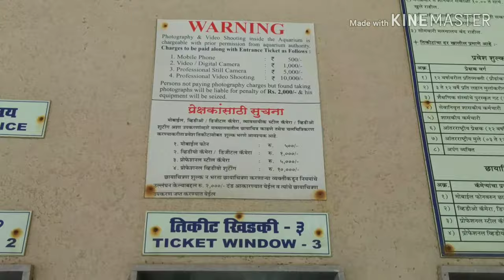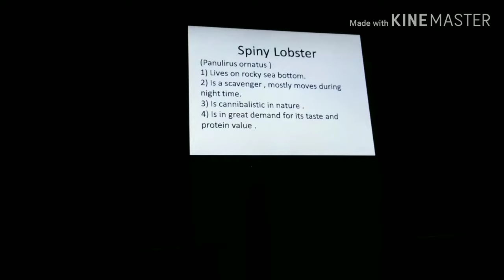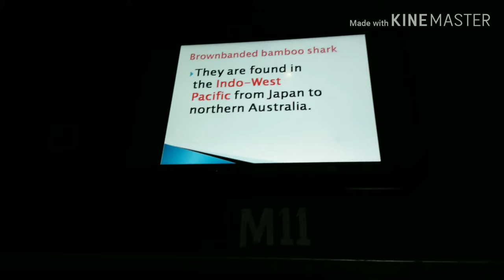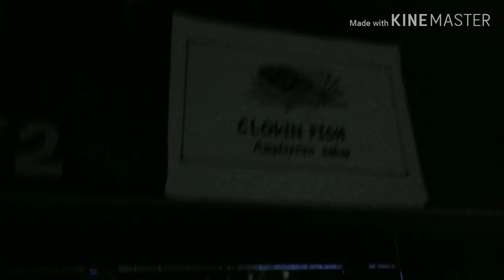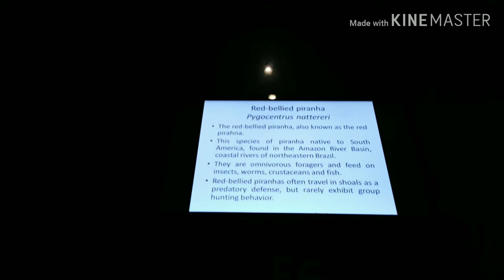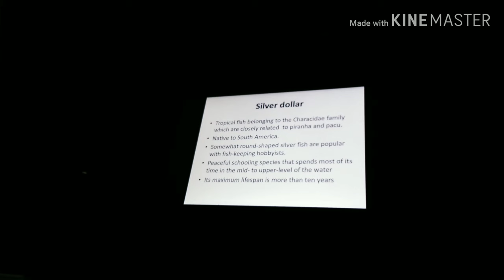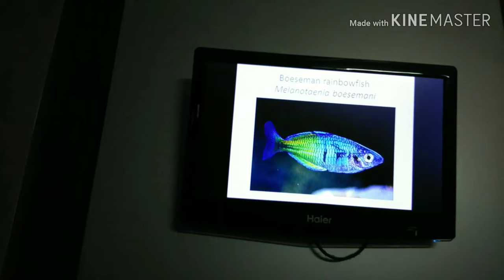| मुंबई का सबसे बड़ा और पुराना मछली घर | GIRGAON CHOWPATY | TARAPOREWALA AQUARIUM | MARINE DRIVE|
Taraporewala Aquarium is India's oldest aquarium and one of the city's main attractions. it hosts marine and freshwater fishes. The aquarium is located on Marine Drive in Mumbai..  It was re-opened after renovation on 3 March 2015. The renovated aquarium has a 12-feet long and 180 degree acrylic glass tunnel.The fish will be kept in large glass tanks, which will be lit with LED lights.

2,000 fishes of over 400 species and has been renovated at a cost of Rs.22 crore (approx Rs 7.5 crore for aquariums and Rs. 16.5 crore for construction work done by Public Works department) . The exotic fish from overseas has been introduced at the new aquarium the number of new varieties of marine fish at 70.

The Aquarium is maintained by Department of Fisheries itself. In the aquarium's 16 sea water tanks and 9 Fresh water tanks, there are 31 types of fish, while 32 tropical tanks contains 54 kind of fishes.The tropical section of the aquarium already feature different ecosystems such as the "moss aquarium" for pregnant fishes, "plantation aquarium" that features imported varieties of water lilies and other aquatic plants and "island aquarium"